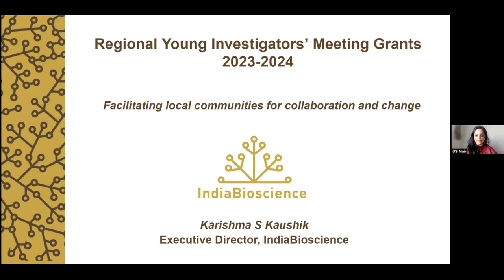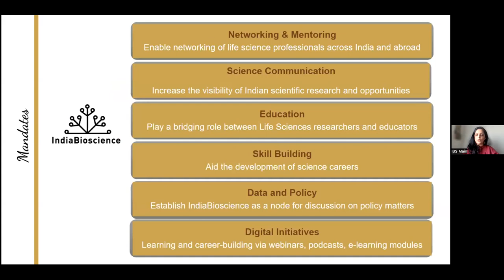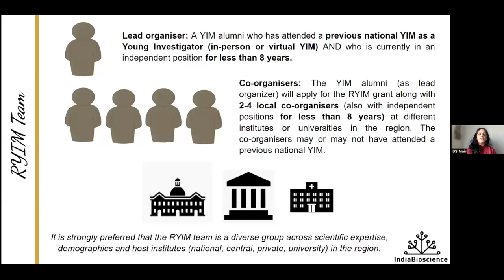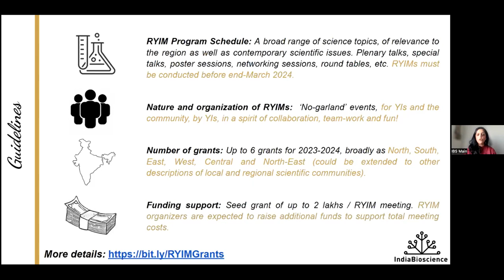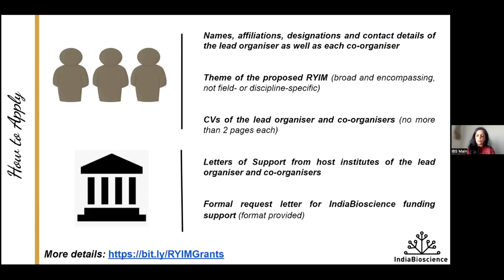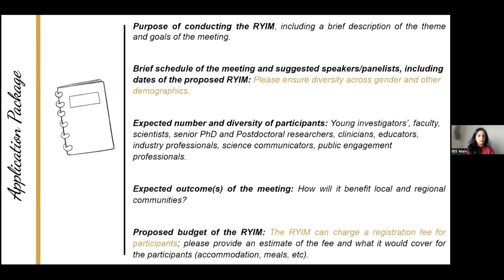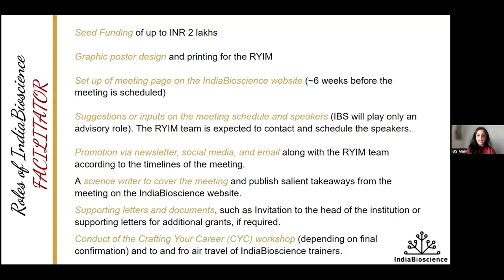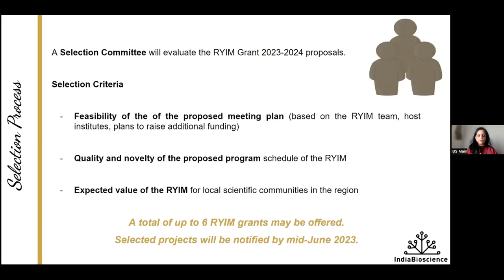RYIM Grants 2023-2024 | Informational Webinar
Regional YIMs were initiated by IndiaBioscience to foster local networks of scientists and science professionals with an aim to promote regional collaborations and change. A product of community-driven conversations at the 10th Young Investigators' Meeting (YIM), Thiruvananthapuram, the Regional YIMs were begun in 2018. The first four Regional YIMs in Hyderabad (South), Kolkata (East), Jodhpur (West) and Delhi-NCR (North) were highly successful programs catering to local needs and challenges, with plenary lectures, special talks and interactive panel discussions on a range of scientific topics such as collaborations, resource sharing, mentorship, science education, industry partnerships, DEI challenges in science, as well as specially-curated skill-building workshops and networking sessions.
With an aim to continue the impact of the RYIMs across India, IndiaBioscience invites applications from Regional Young Investigator Teams for the Regional Young Investigators’ Meeting Grants (RYIM Grants) 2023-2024. The RYIMs are intended to be Young Investigator (YI) driven endeavours that will not only promote the ethos of YIMs in local scientific communities but also foster collaborative leadership among YIs in the region.